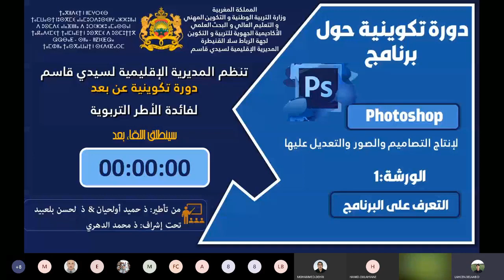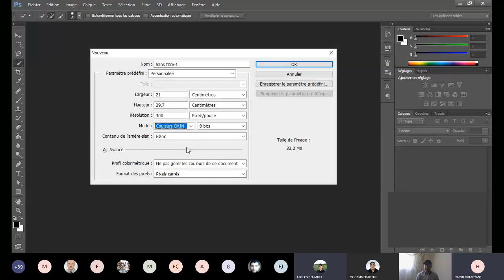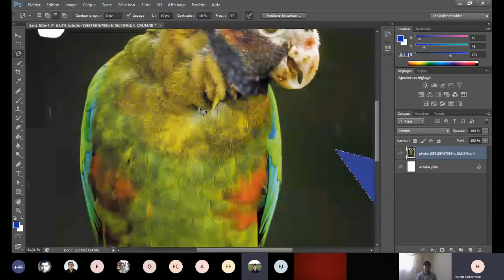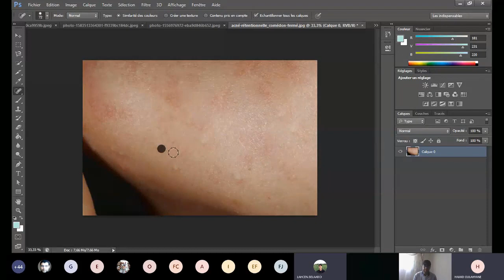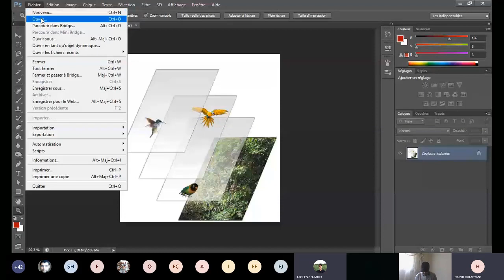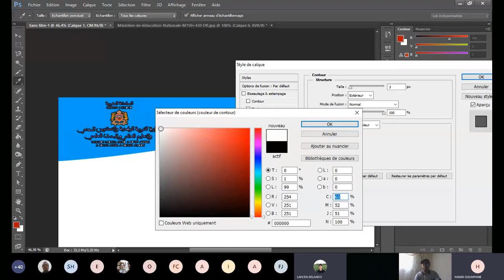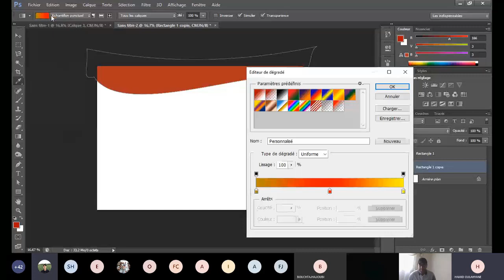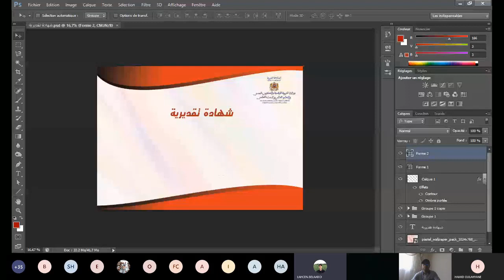الورشة رقم 1 في تعلم أساسيات الفوتوشوب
رابط برنامج الفوتوشوب CS6